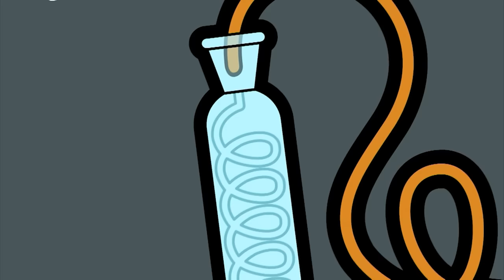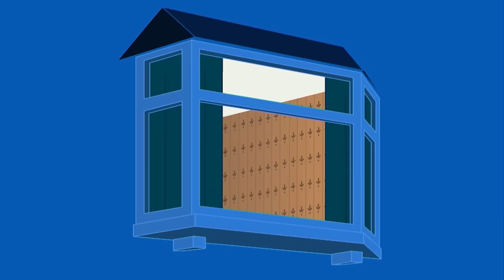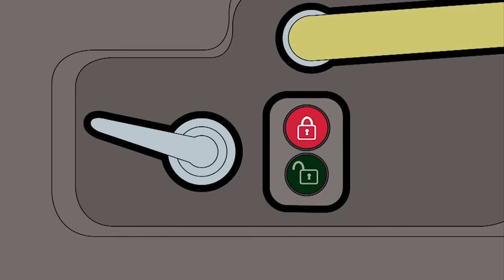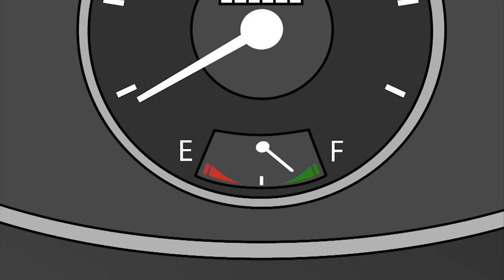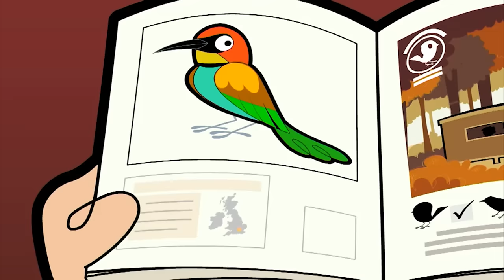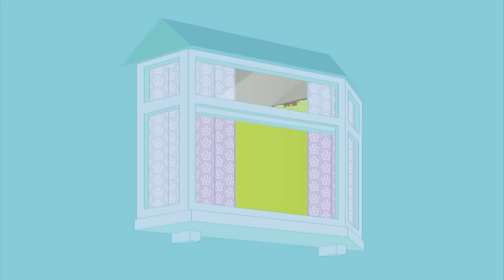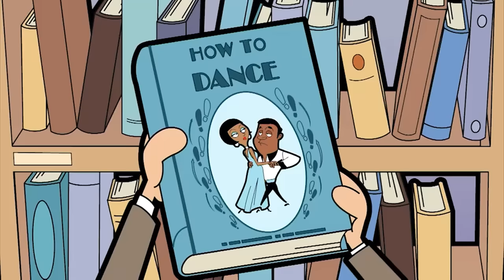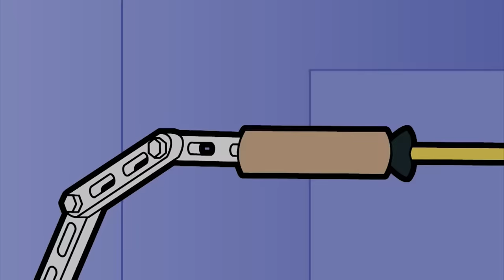Bay Bean dondurma çalıyor! | Mr Bean | Türk Çocuk Çizgi Filmleri | WildBrain Türkçe